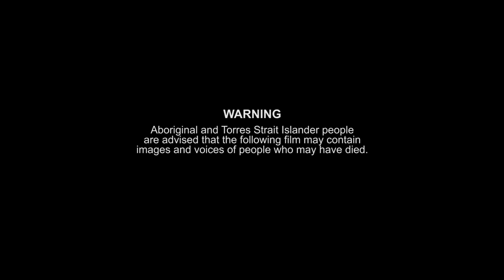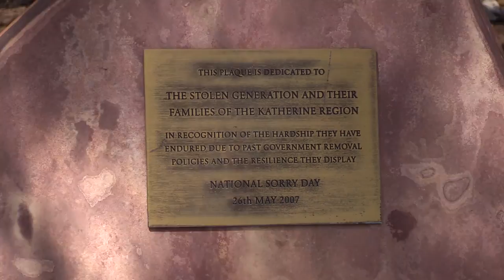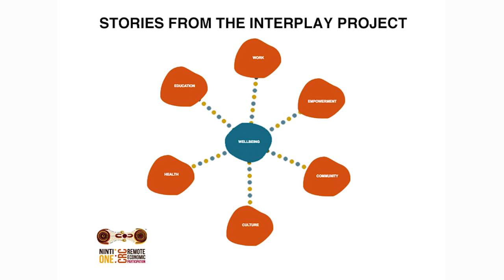What is the Aboriginal perspective on CULTURE?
A recent study on the wellbeing of Aboriginal people living in remote communities found practicing culture played an important part in happiness. This is Part 1 of a three-part documentary series produced for Prof Sheree Cairnie and NINTI called the INTERPLAY project. It is an example of how short documentaries can be used to share research results.